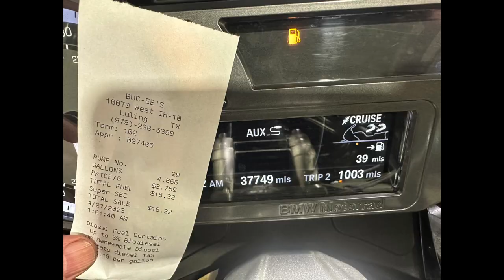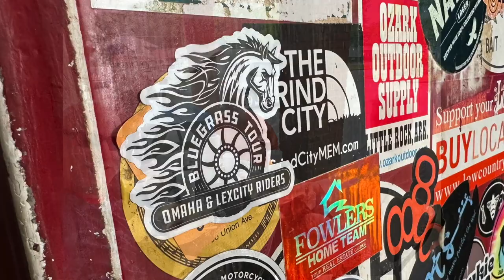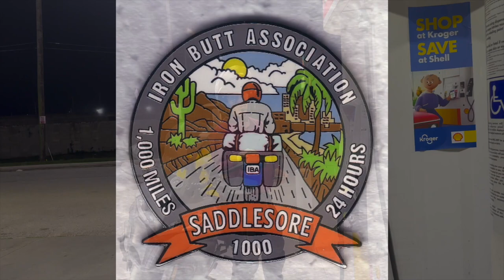Iron Butt Coast 2 Coast 50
motorcycle trip coast to coast